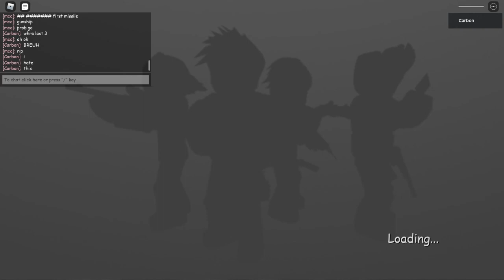first sailld attempt in a while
black dusk should be easy once we push a bit into scrs

may you rest in peace tara